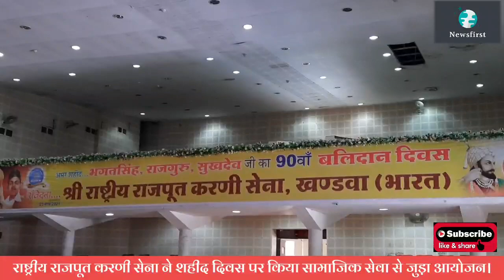Khandwa-राष्ट्रीय राजपूत करणी सेना ने शहीद दिवस पर किया आयोजन..!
Khandwa-राष्ट्रीय राजपूत करणी सेना ने शहीद दिवस पर किया सामाजिक सेवा से जुड़ा आयोजन।